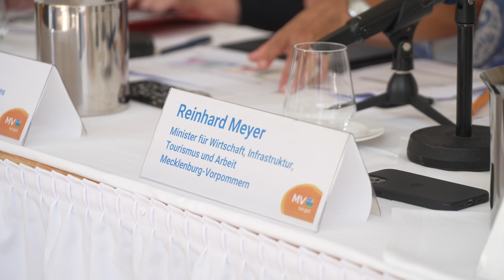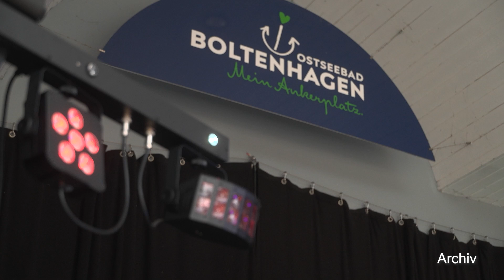Tourismusbilanz M-V zeigt Unzufriedenheit im ersten Halbjahr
In Mecklenburg-Vorpommern sind die Hoteliers und Pensionswirte mit dem Verlauf des bisherigen Tourismusjahres unzufrieden. Das hat eine Umfrage des Tourismusverbandes ergeben. Die Anbieter begründeten ihre Unzufriedenheit demnach vor allem mit gesunkenen Erträgen. Fast alle registrierten zudem eine "gestiegene Preissensibilität der Urlaubsgäste".